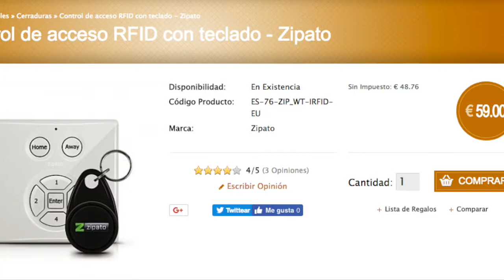Unboxing Zipato RFID Keypad